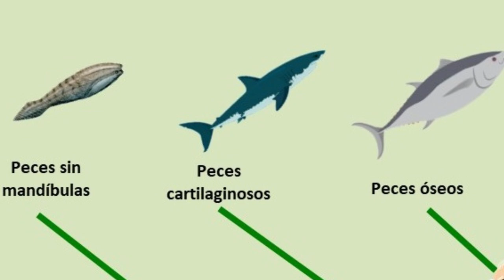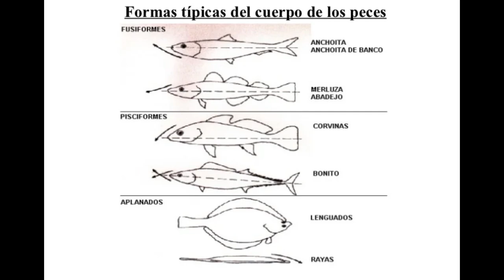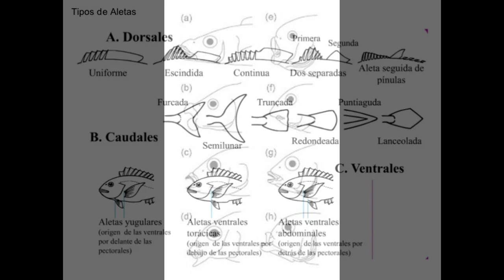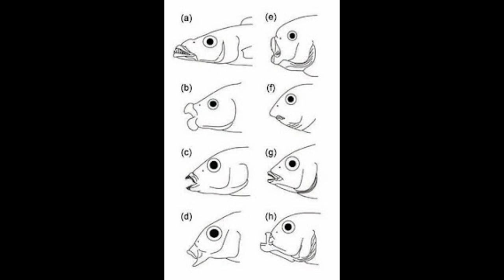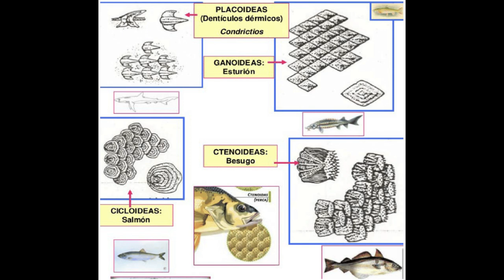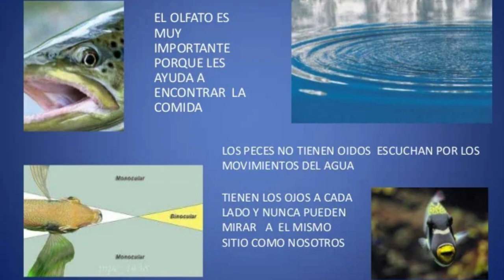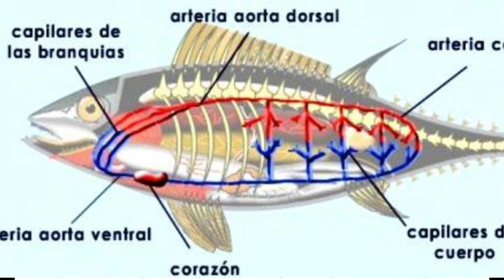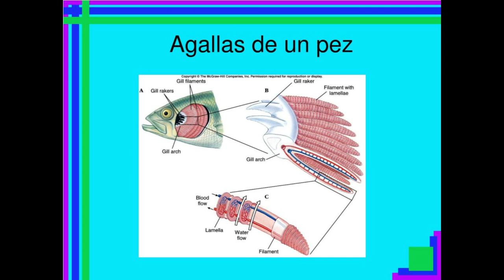(Los peces). Biología (Capitulo 3)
Biología (Capitulo 3)